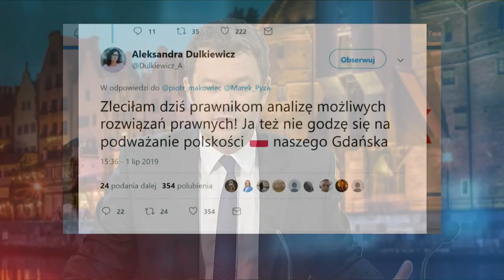1/2 CZY GDAŃSK CHCE DO NIEMIEC? Formela: Cyznim Dulkiewicz nie wytrzymuje zderzenia z tożsamością...